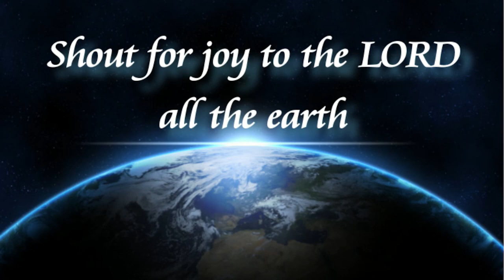A Lesson In Praise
Pastor David Fuquay